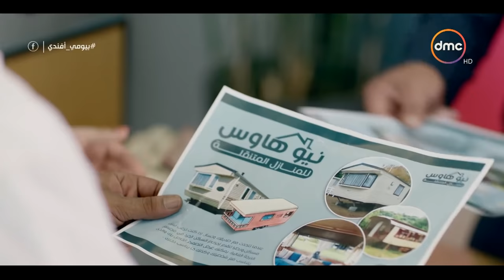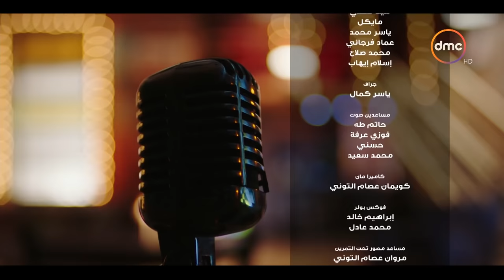بيومى أفندى - الحلقة الـ 3 الموسم الثاني | هشام ماجد | الحلقة كاملة